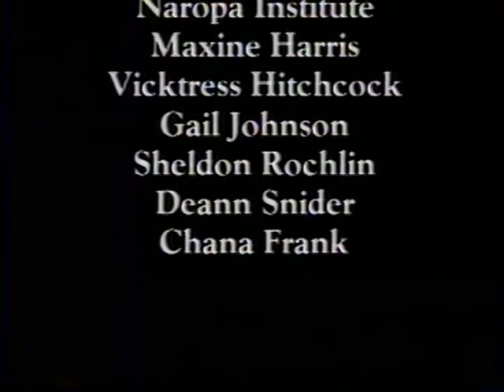The Fear of No Common Interests